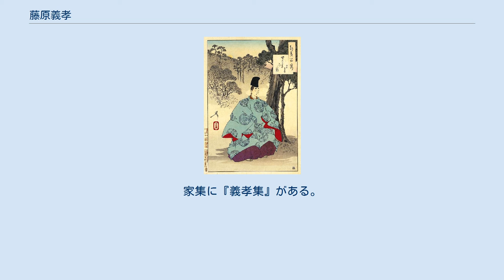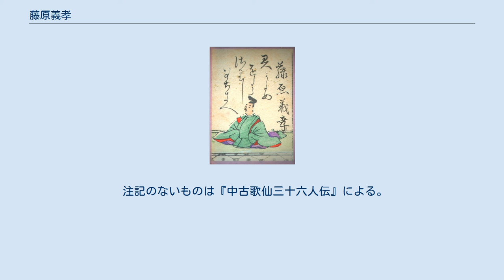藤原義孝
『世尊寺の月』（月岡芳年『月百姿』）藤原義孝 藤原 義孝（ふじわら の よしたか）は、平安時代中期の公家・歌人。
藤原北家、摂政太政大臣・藤原伊尹の三男（または四男）。
中古三十六歌仙の一人。
子に三蹟の一人・藤原行成がいる。
 父・伊尹の執政下で、侍従・左兵衛佐を歴任する一方、春宮亮として甥にあたる春宮・師貞親王に仕える。
天禄元年（970年）兄の挙賢が左近衛少将に任ぜられると、翌天禄2年（971年）義孝が右近衛少将に任官。
兄弟で続けて近衛少将に任ぜられたことから、挙賢は先少将、義孝は後少将と呼ばれた。
天禄3年（972年）正月には正五位下に叙せられる。
 幼少時より道心が深く、同年11月に伊尹が没した際には出家を考えたが、同年に生まれたばかりの子息（のちの藤原行成）を見捨てることができず、思いとどまったという。
 天延2年（974年）当時流行した疱瘡にかかり、兄・挙賢と同日に21歳の若さで没した。
同じ日の朝に挙賢が、夕方に義孝が死亡したとされる。
 仏教への信仰心が篤く、信仰心を示す逸話が伝わっている。
一方で容姿に優れ、月明かりの夜に歩く姿、殿上人方の行楽に華美を抑えた出で立ちで参加した姿、一条左大臣邸の梅の木に雪が積もっていたのを手折って雪が直衣にこぼれかかった姿などが、『大鏡』で絶賛されている。
 『拾遺和歌集』（3首）以下の勅撰和歌集に12首が入集。
家集に『義孝集』がある。
 義孝の信仰心を示す逸話として、以下のようなものがある。
 注記のないものは『中古歌仙三十六人伝』による。
 注記のないものは『尊卑分脈』による。